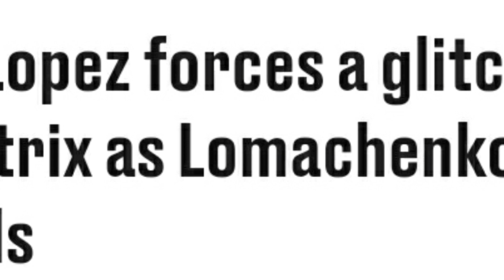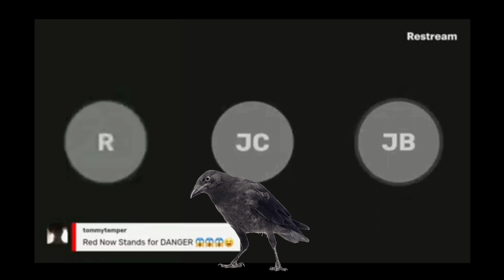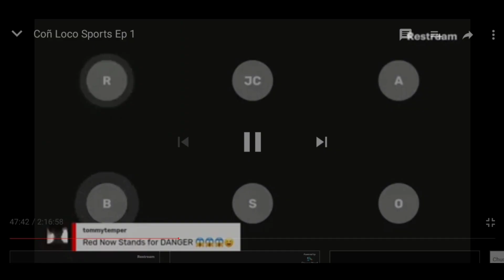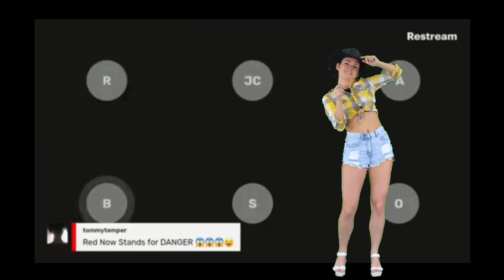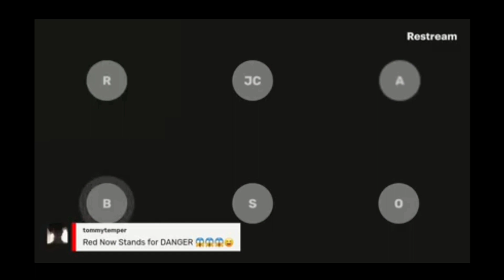YTBC moments: Aftermath of the Takeover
Shout out to Black and Brown Boxing for suggesting Woah Vicky